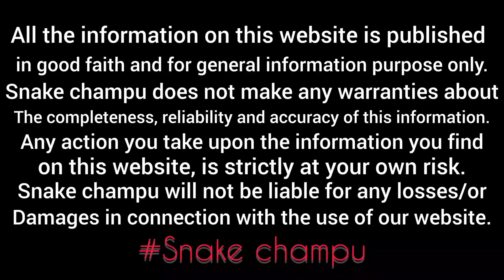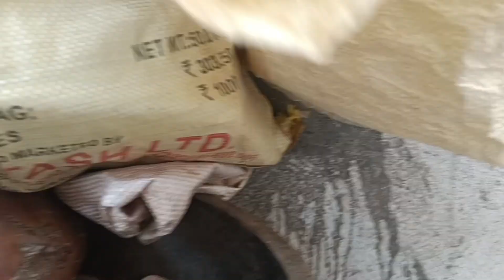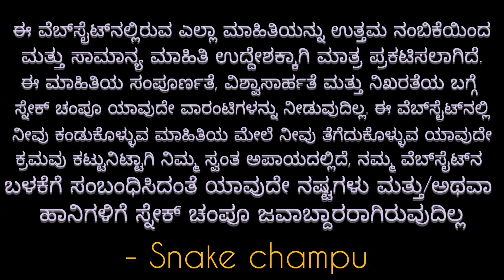ಚಾಮರಾಜನಗರ | ತಾವರೆಕಟ್ಟೆ ಮೋಳೆ ಗ್ರಾಮ | ವಿಶೇಷ ಗುರುತಿನ ನಾಗರಹಾವು | snake champu ph 9986835572